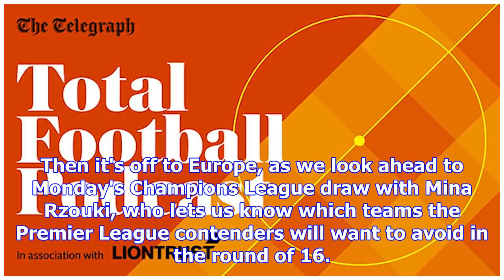Total football podcast: jamie carragher's derby day verdict ​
Telegraph Sport columnist Jamie Carragher joins this week's Total Football to discuss the Manchester...